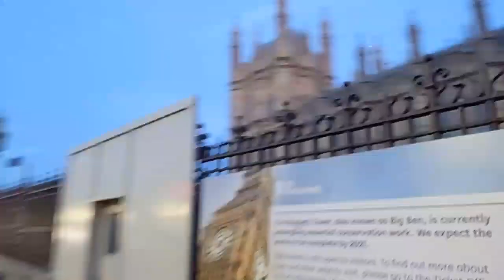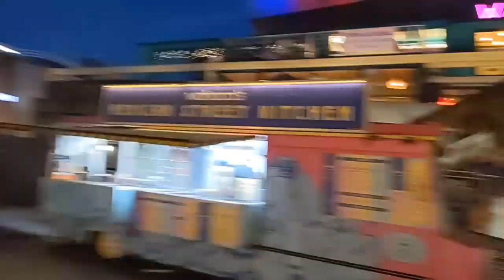IRL VOD - South Bank London: Westminster to Oxo Building